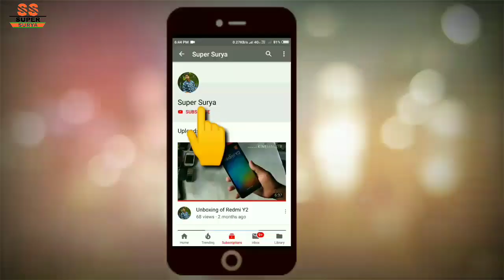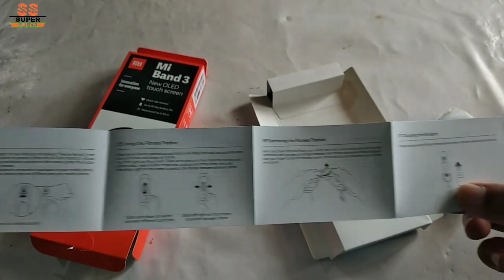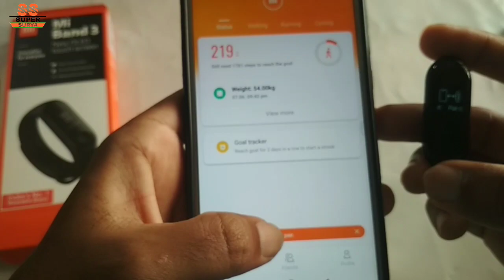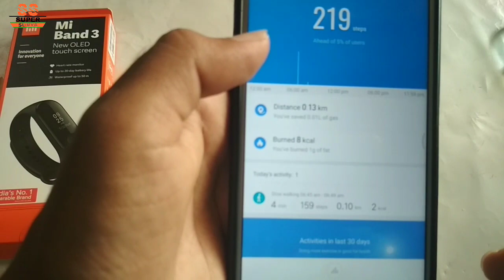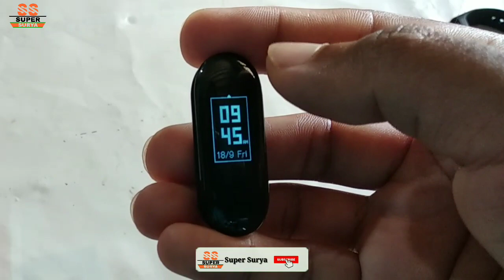Xiaomi Mi band 3 unboxing and features.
Fitness band features and working explained in Kannada.